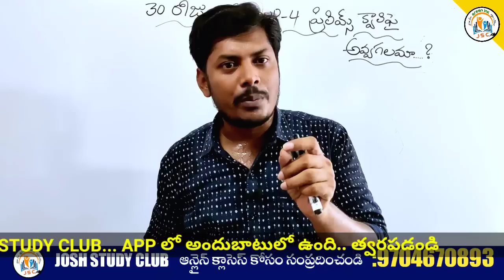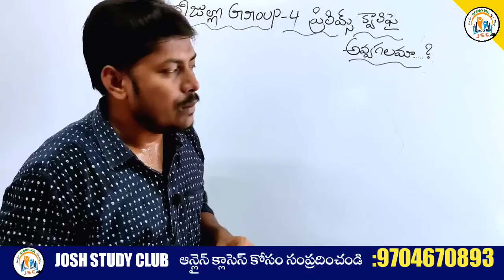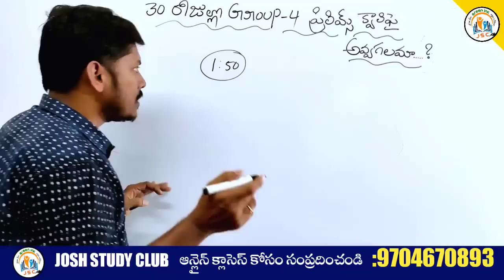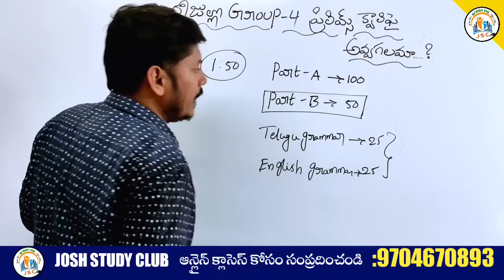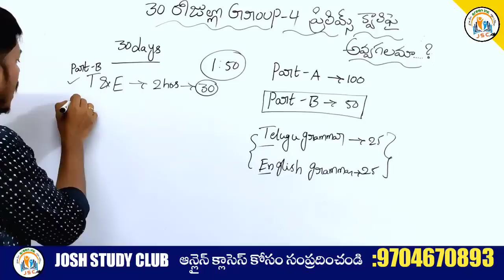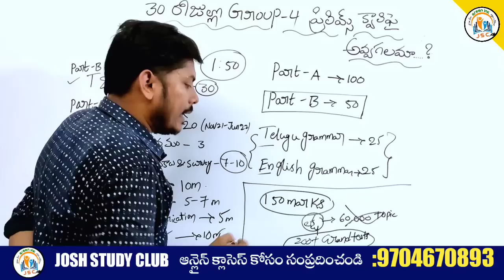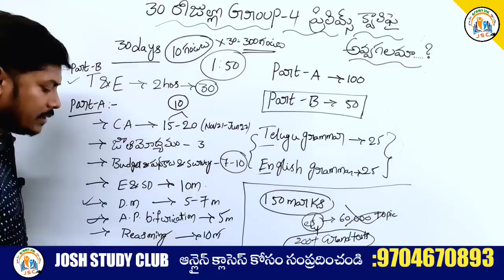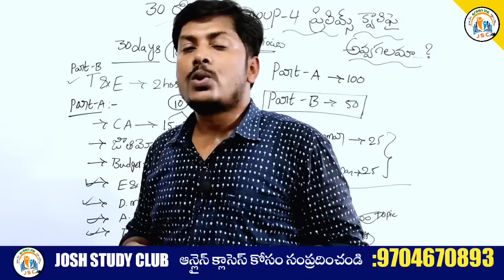Appsc Group-4 | 30 Days Preparation Plan | 30 రోజుల్లో గ్రూప్ -4 లో విజయం సాధించండిలా!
Group-4,30 Days Preparation Plan | 30 రోజుల్లో గ్రూప్ -4 లో విజయం సాధించండిలా!
ఈ లింక్ ద్వారా app డౌన్లోడ్ చేసుకోండి.